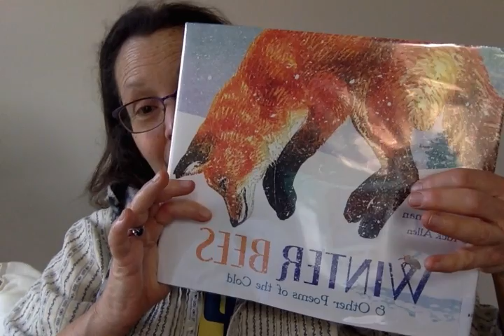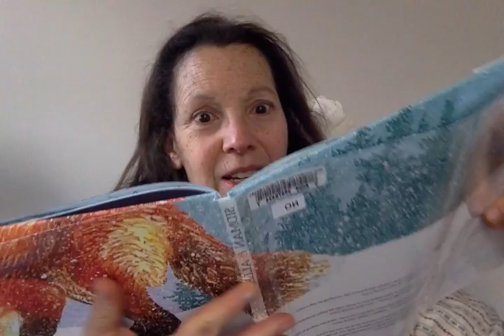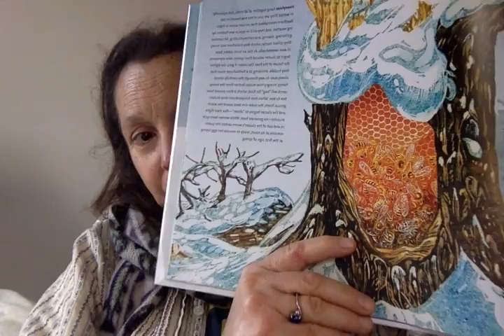Winter Bees, poem on 2 5 17 at 10 10 AM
The poem on bees in winter, from the book by that name.  About 7 minutes.